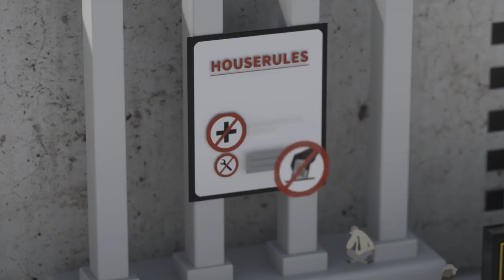Public Money? Public Code! (Deutsch)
Warum wird durch Steuergelder finanzierte Software nicht als Freie Software veröffentlicht?

Wir wollen rechtliche Grundlagen, die es erfordern, dass mit öffentlichen Geldern für öffentliche Verwaltungen entwickelte Software unter einer Freie-Software- und Open-Source Lizenz veröffentlicht wird. Wenn es sich um öffentliche Gelder handelt, sollte auch der Code öffentlich sein!

Von allen bezahlter Code sollte für alle verfügbar sein!